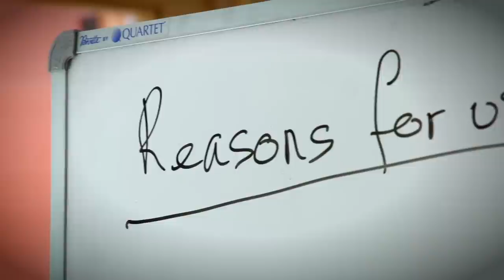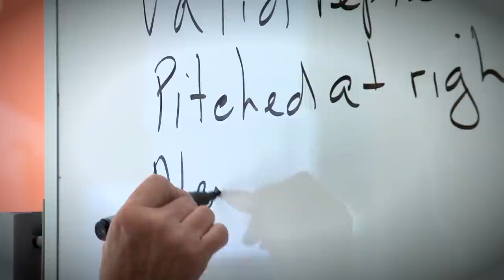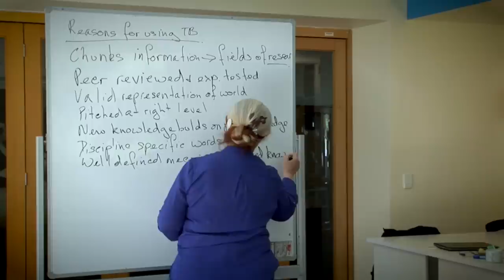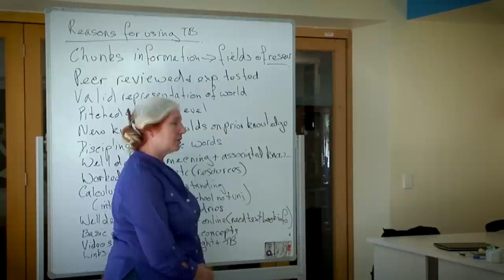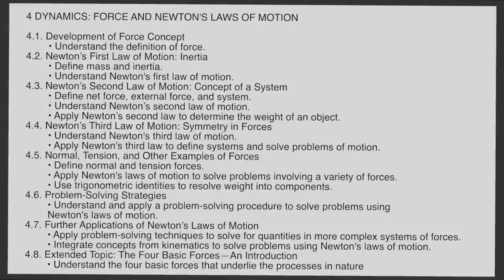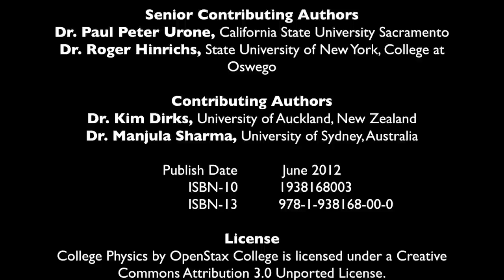Textbook, Your Personal Trainer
If you want to be good at something you have to put in the time. Knowing how to make the best use of that time is the trick we all need to learn. This is where your textbook comes to the rescue!
This video is part of an Australian OLT National Teaching Fellowship. Support for this publication/activity has been provided by the Australian Government Office for Learning and Teaching. The views expressed in this publication/activity do not necessarily reflect the views of the Australian Government Office for Learning and Teaching.